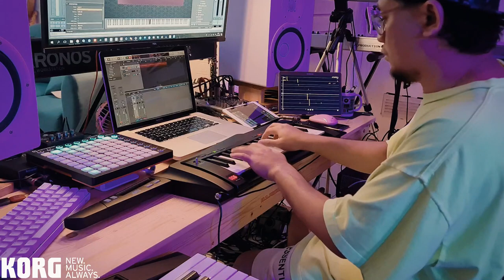korg RK100S2 demo sounds ONLY BANK 1-50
THIS IS THE DEMO PART 1, FROM KORG RK100S2 SOUNDS NUMBER 1-50.
enjoy the mix between monophonic & polyphonic.